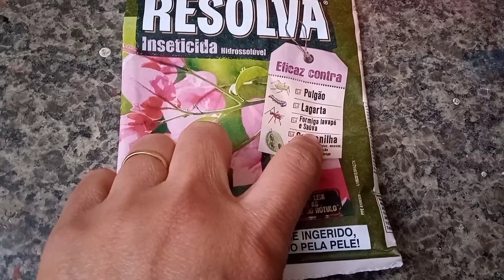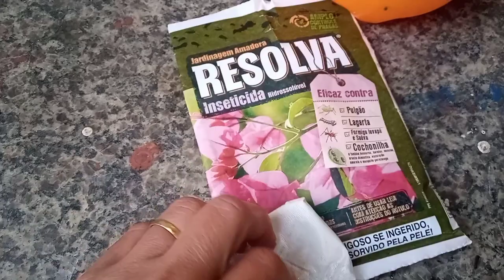Como matar cochonilha e pulgão | Terapia Verde com Jô Batista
Meu povo e minhas povas, tudo bem com vocês?

No vídeo de hoje eu mostro a vocês qual o inseticida que eu uso contra as cochonilhas e os pulgões. Para mim, até hoje, esse é o melhor, por essa razão eu super recomendo o uso do Resolva! Só com ele consegui acabar com as cochonilhas, os pulgões e as formigas.